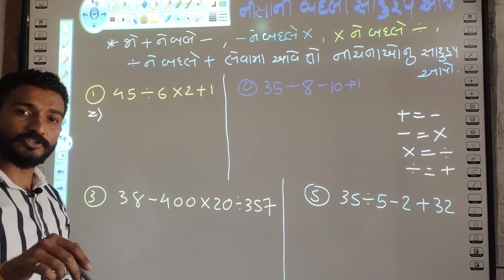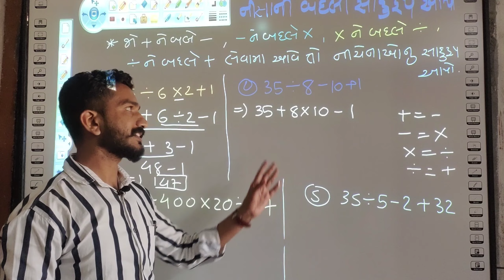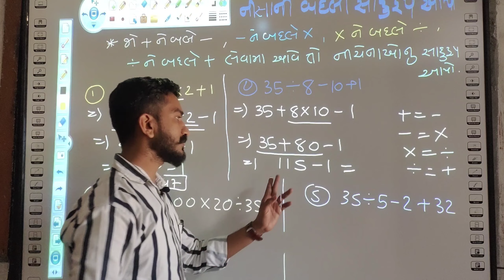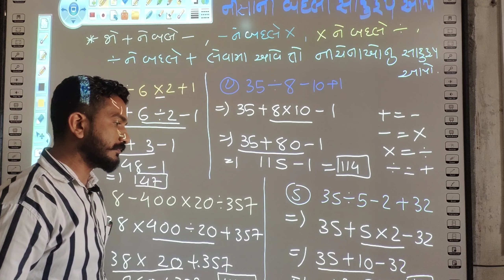Parixa ni Taiyari || Reasoning || Nishani badli sadu rup aapo.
parixani taiyari na bhag rupe ahiya aa video ma nishani badli ne sadu rup apo tena vise chachrcha krvama avi che

jema ahi sarla thi kai rite prashn na javab api sakay tena vise charcha krvama avi che